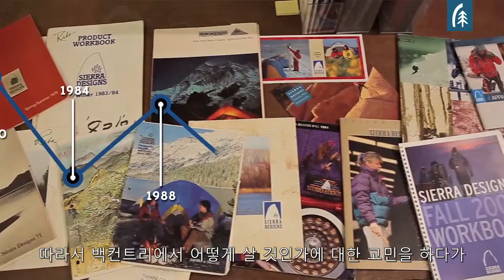시에라디자인 (SIERRA DESIGNS) 브랜드 소개